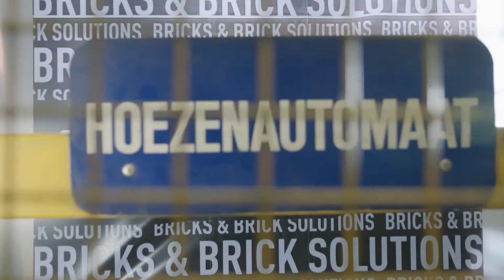Pourquoi sommes-nous si fiers de nos briques chez Vandersanden ?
“Comment fabriquez-vous une telle brique ?” Nous fabriquons nos briques encore selon un processus séculaire, amélioré de génération en génération. Depuis, nous utilisons les techniques et installations les plus modernes. Et nous en sommes fiers !